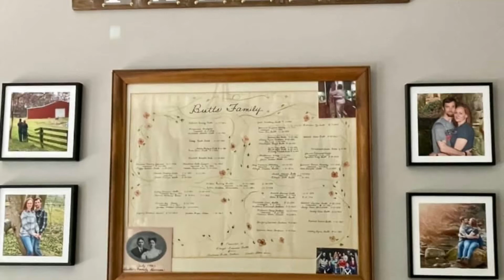Tribute to Dad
Slide video compiled by Nathan Butts for Dad's memorial June 26, 2021